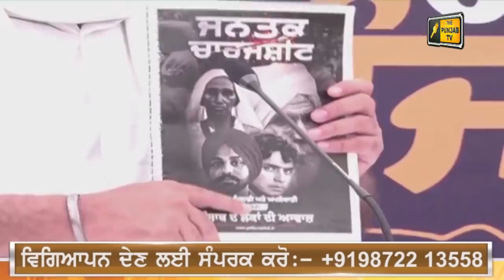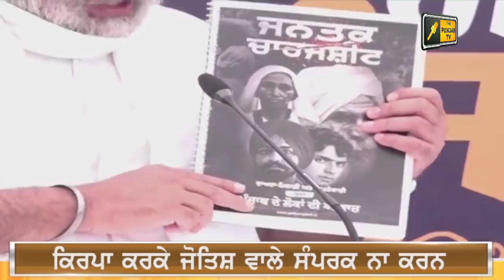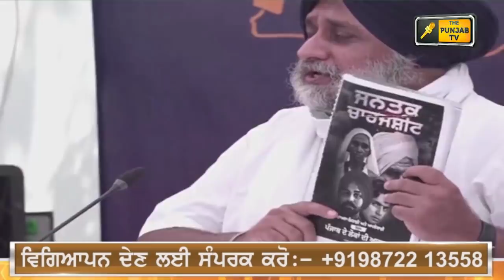ਸੁਖਬੀਰ ਬਾਦਲ ਦੇ ਮਾਸਟਰ ਪਲਾਨ ਤੋਂ ਘਬਰਾਏ ਕੈਪਟਨ worried about Sukhbir's Master Plan | The Punjab TV